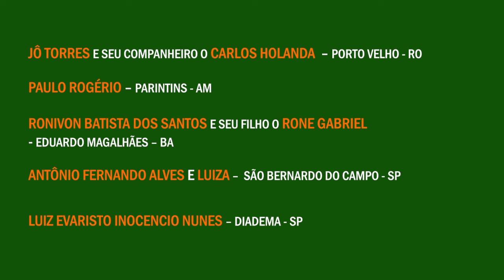O FRUTO QUE PODE SALVAR SUA VIDA NA SELVA!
Aprenda as melhores estratégias de sobrevivência na selva e faça parte desta comunidade 🌿

FRUTA QUE CURA DORES NO ESTÔMAGO

Olá eu sou Zezinho Saraiva e no vídeo de hoje você irá descobrir os benefícios de um fruto que além de te curar, pode salvar sua vida em determinada adversidade que a floresta venha impor. Para descobrir que fruto é esse, você descobre assistindo este vídeo até o final, curta, comente e compartilhe com familiares e amigos e nos ajude a chegar aos 250.000 inscritos.

EDIÇÃO: Gen – Comunicações

Porto Velho - RO/ Brasil.